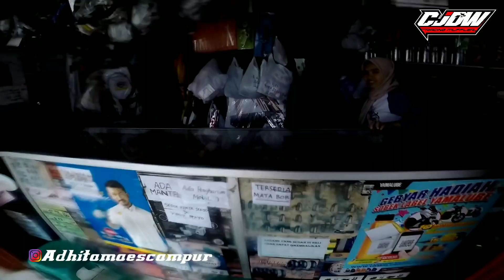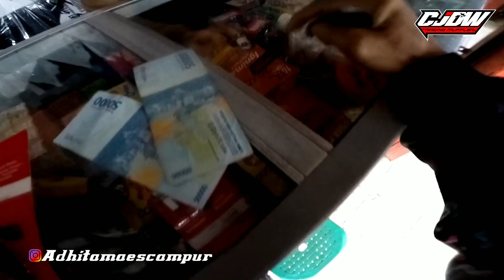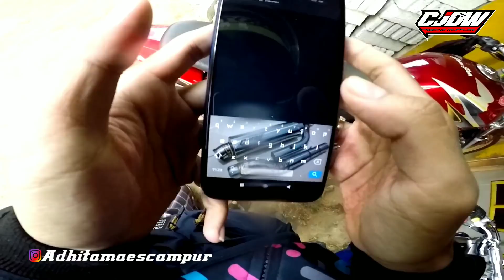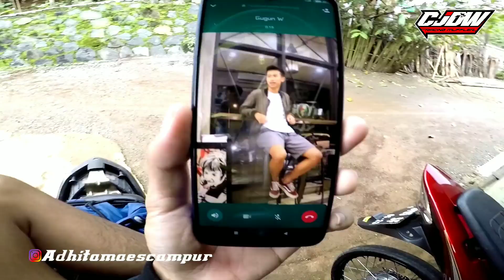PREP4RE SABTU G4UL BOL0‼️TIGER HER3X CJDW SI4P GASP00L LAGI‼️BISMILLAH SMOG4 G4K HUJAN BEEEEHHH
engine set by @SRGBANJARNEGARA